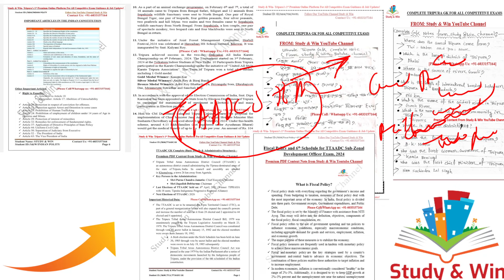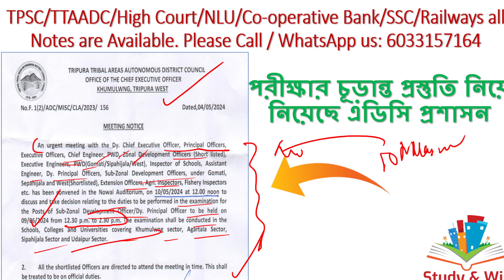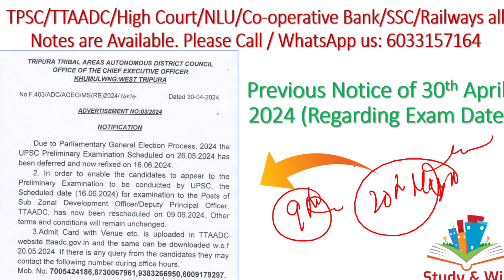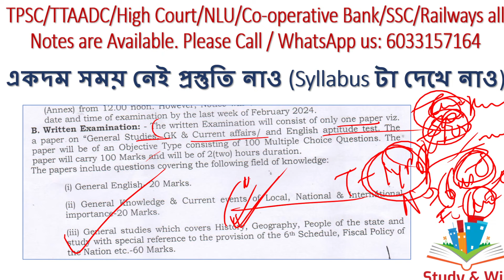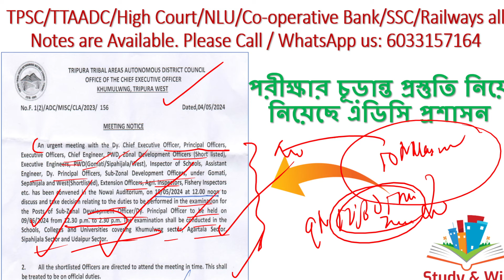TTAADC Subzonal Development Officer Exam 2024|Urgent Meeting Notice#ttaadcjobrecruitment2024#ttaadc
In this video we have discussed about an Urgent Update regarding the TTAADC Subzonal Development Officer Exam Related Meeting and Admit Card availability. Do share the video with your friends.

(Offer Update) For Full Notes of TPSC/TTAADC/High Court/Bank/SSC/Railways and all Exams of Tripura: